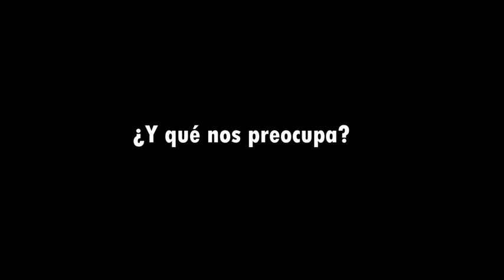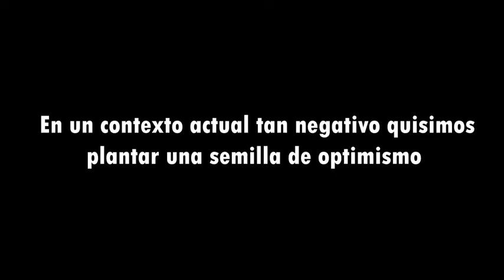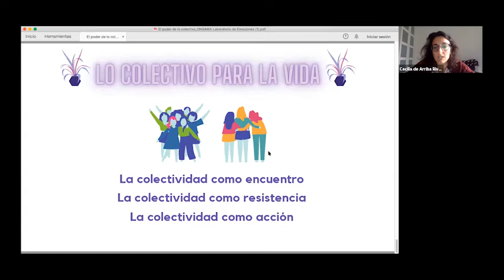Resumen Laboratorio de emociones